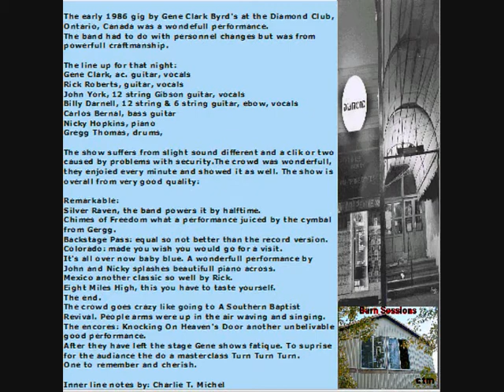Gene Clark's Byrds 14 Colorado Rick Roberts early 1986 Diamond Club, Toronto, Canada.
This is a recording from a gig at the Diamond Club, Toronto, Canada in early 1986..
All songs are provided to me by Barn Sessions CTM. Taping, editing and liner notes by Charlie T. Michel.

musicians:
Gene Clark, ac. guitar, vocals
Rick Roberts, guitar, vocals
John York, 12 string Gibson guitar, vocal
Billy Darnell, 12 string Rickenbacker & 6 string fender strat guitar, ebow, vocals
Carlos Bernal, bass guitar
Nicky Hopkins, piano
Gregg Thomas, drums.

Footage: Never To Be forgotten dvd